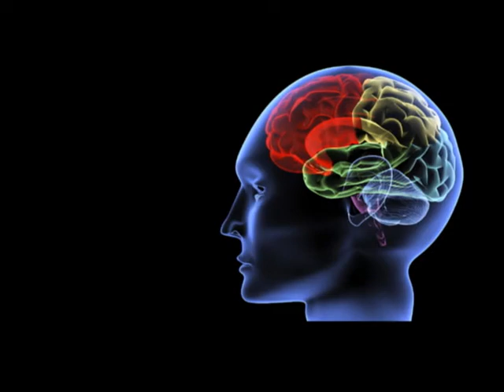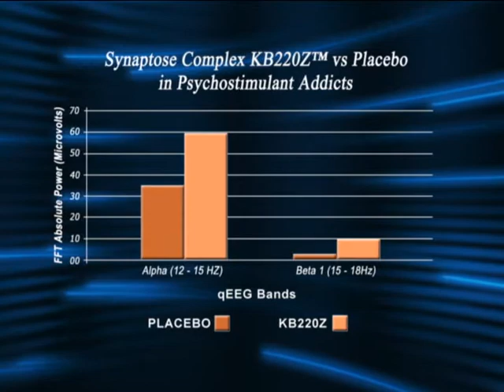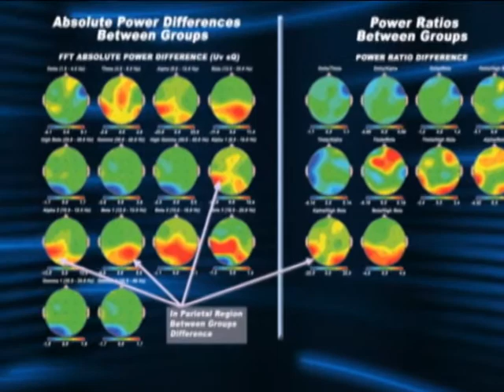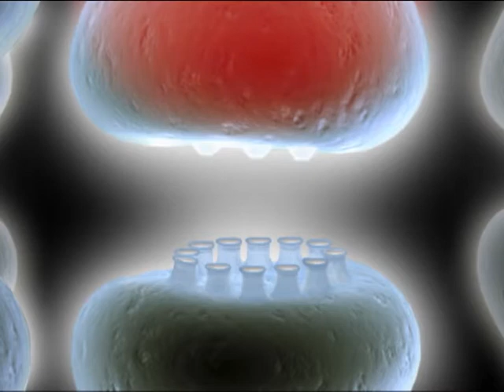John Giordano Contribution To Dr Blum's Paper Published In The Peer Reviewed Post Grad Med Journal